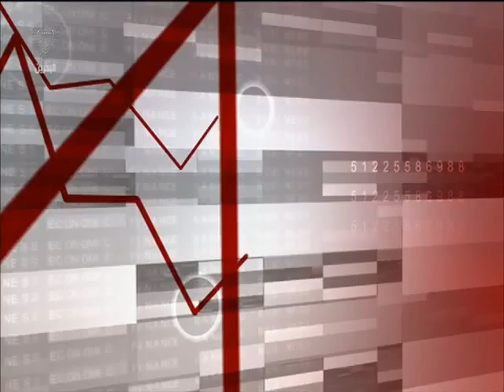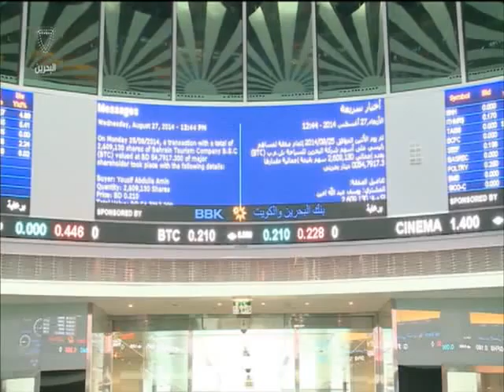النشرة الاقتصادية 26-05-2015